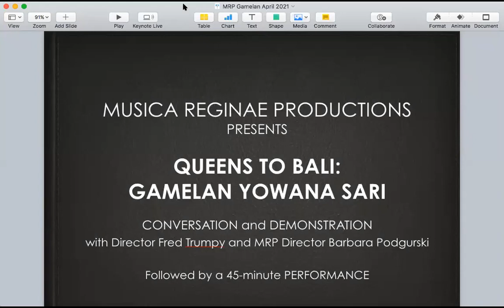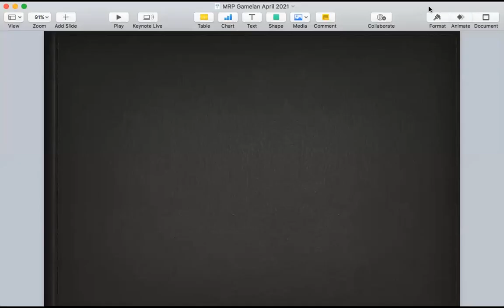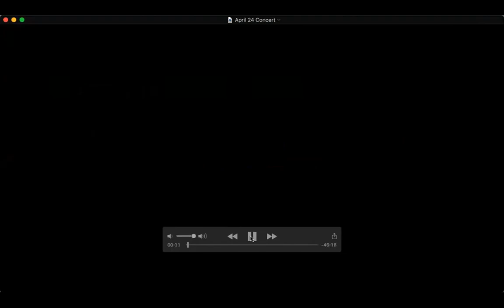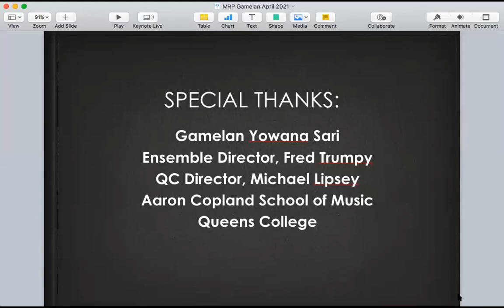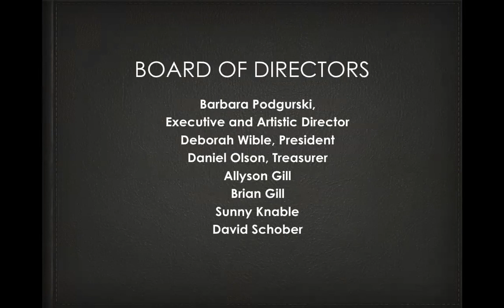Queens to Bali: Gamelan Yowana Sari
Queens College (CUNY)-based gamelan group Gamelan Yowana Sari led by director Frederick Trumpy, will present a program on Balinese music featuring a diverse array of Balinese repertoire joined by traditional Balinese dancers. This premiere gamelan group in Queens is an ensemble dedicated to the music, culture and presentation of this art form.

This pre-recorded programwill feature works by I DewaKetut Alit, Evan Zipoyn, Steve Reich and traditional Balinese dance forms, and will include an introduction by Fred Trumpy, accompanied by a live music demonstration from the Church in the Gardens.

About Gamelan Yowana Sari

Gamelan Yowana Sari has been a performing Balinese Arts Ensemble since 2011, in residence at the Aaron Copland School of Music at Queens College.  Their passion for traditional and contemporary Balinese gamelan music has presented numerous opportunities for performance and collaboration.

Gamelan Yowana Sari performed In Pengosekan, Bali, with the extraordinary composer I Dewa Ketut Alit in 2018 and 2020.  United States festivals include the Percussive Arts Society International Convention 2017 in Indiana, the River-to-River Festival, Make Music NY Festival, and Midori and Friends. The ensemble has a longstanding relationship with the Queens County CASA (Cultural After School Adventures) program, working with public school students on team-building activities through gamelan-based percussion music.

Yowana Sari has studied with renowned teachers including I Dewa Ketut Alit, I Gusti Komin Darta, Ida Bagus Made Widnyana (Gusde), I Dewa Putu Rai and I Dewa Sakura.

About Fred Trumpy
Fred Trumpy is a drummer, percussionist, chamber musician, and devoted teacher. He is currently a member of the Gamelan Yowana Sari, Jackson Heights Orchestra, rock bands Living Room and Hopefully Forgiven.
Fred has performed with Talujon Percussion Ensemble, Iktus Percussion, Time Table Percussion, Ursula Oppens, Face the Music, One World Symphony, Brooklyn Symphony, Merrick Symphony, and performed on the award winning film score Body/Antibody. In 2010, Fred was selected to work with composer Bright Sheng during his Queens College Residency. He is also fortunate enough to have performed at Carnegie Hall, Symphony Space, Le Poisson Rouge, Galapagos Art Space, The Stone, Flea Theater, Glasslands, Colden Auditorium, Tilles Center for the Performing Arts, Thalia Café, Powerhouse Arena, Death by Audio, New York Electronic Music Festival, CUNY New Music Festival, Weapons of Mass Creation Festival in Cleveland, Ohio, The Fest in Gainesville, Florida and has also toured Europe including England, Scotland, Wales, France, Germany, Austria, and Greece with his band Marine Electric. Fred can be heard on the German label Yo-Yo Records and American labels including Jetsam Flotsam Records, Better Days Will Haunt You Tapes, UnBuckled Records, and Listen Up!
Fred is an instructor through many different organizations including Midori and Friends, United Nations International School, Cambria Center for the Gifted Child, and The Kupferberg Center for the Arts’ outreach program Cultural After School Adventures Program.
Fred graduated Magna Cum Laude with a Bachlors of Music in Percussion Performance from The Aaron Copland School of Music at Queens College.